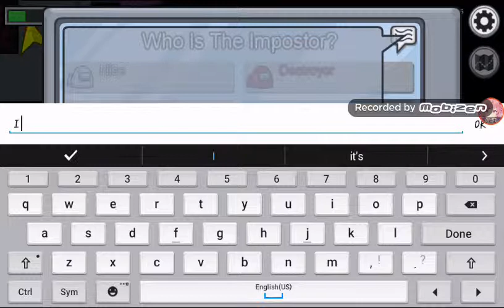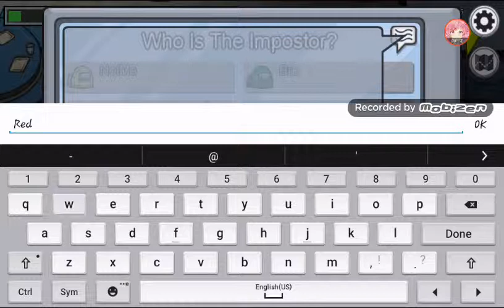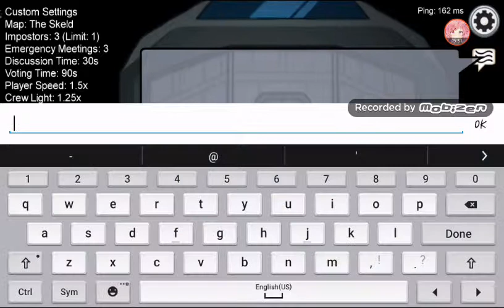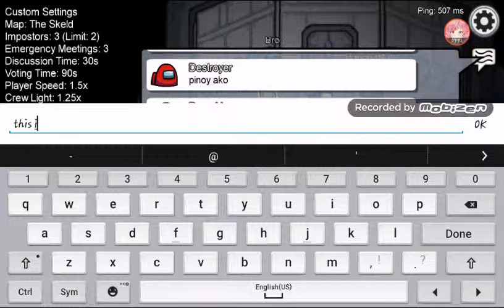Innocent, innocent, GUILTY! - Among us #1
Are you a sneaky imposter, crawling through the vents to get to you next victim, or are you just a crewmate trying to run tasks and not get killed?! In this episode, we find that out as we take a look at AMONG US.